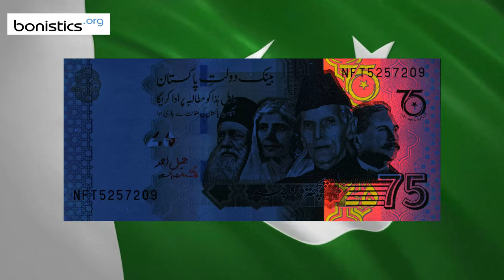Pakistan 75 Rupees 2022 (75 Years of Independence)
The banknote is to celebrate 75 Years of Independence (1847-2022).

Front: Syed Ahmed Khan, Mohtarma Fatima Jinnah, Mohammed Ali Jinnah, Allama Iqbal.
Back: Markhor (Capra falconeri) screw-horned goat; mountains and deodar trees.

PK75PKR2022(1)
Currency: Pakistani rupee.
Issuer: State Bank of Pakistan.
Code: PKR.
Banknote size: 147 mm x 65 mm.
Signature: Jameel Ahmed.
Printer: Pakistan Security Printing Corporation.
Material: Paper.
In circulation: September 2022.
Date on the banknote: ND.

In this video you'll see this banknote under UV and white transmitted.